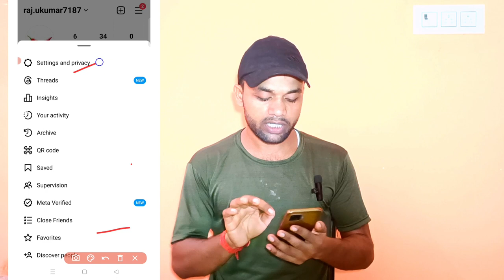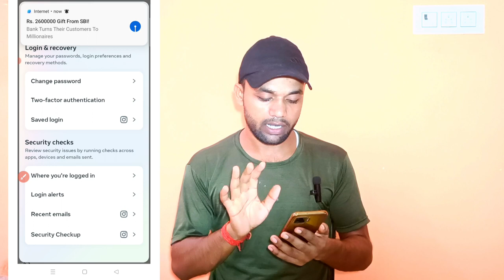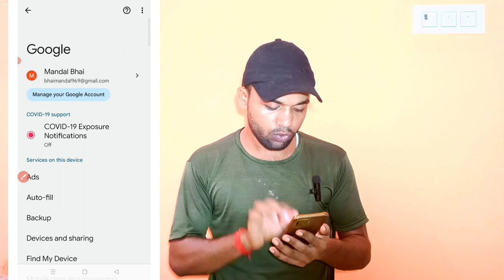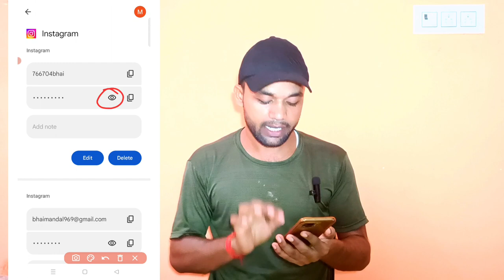Instagram Ka Password Kaise Pata Kare | Instagram password bhul gaye kaise pata kare | insta 2023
Hello doston aaj ki is video mein maine aapko bataya hun ki kaise app apne instagram ka password pata kar sakte hain I hop aapko yah video pasand I hogi thank you so much.

how to change Instagram password in Telugu
how to see Instagram account password
instagram account ka password bhul gaya hu kaise dekhe
instagram account ka password kaise pata kare without phone number
instagram account ka password kaise change karte hain
instagram account ka password kaise dekhe
instagram ka password bhul jaye to kya karen
instagram ka password bhul gaye to kaise pata kare
instagram ka password bhul jaye to kaise pata kare
instagram ka password bhul gaye to kaise nikale
instagram ka password bhul gaye hain kaise pata kare
instagram ka password bhul gaye to kaise change kare
instagram ka password bhul gaye K hai kaise pata kare

     { Raju Kumar Mandal }

    tundi dhanbad  (jharkhand)